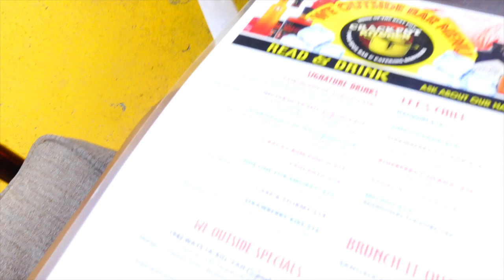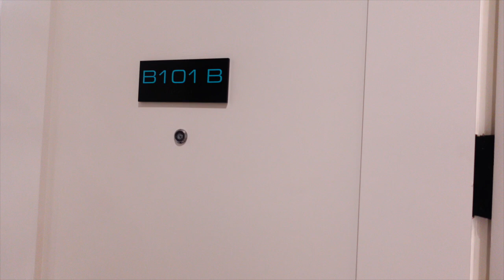TURKS AND CAICOS VLOG || BEST-FRIEND TRIP || NOAH'S ARK, KAYAK PHOTOSHOOT, CHAMPAGNE SUNSET CRUISE.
Hey guys, I had such a great time in Turks and Caicos. I hope you enjoy this vlog.